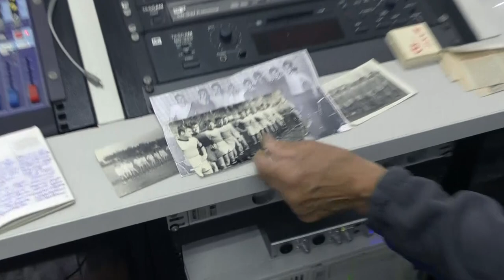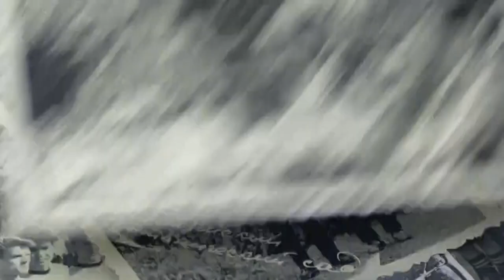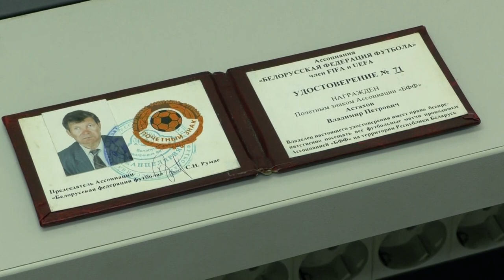"ВСЕ СВОИ" (#4): Владимир АСТАХОВ, автор первого гола в истории ФК "Гомель"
Очередной гость нашей рубрики «Все свои» ― футболист самого первого состава «Гомеля» и автор первого забитого мяча в истории нашего клуба Владимир Астахов!

Владимир Петрович выступал за нашу команду на протяжении двух сезонов: в 1959 и 1960 годах. После завершения игровой карьеры Владимир Астахов работал тренером в ДЮСШ-1 и ГГУ имени Ф. Скорины. Среди его воспитанников ― Михаил Вергеенко, Владимир Астратенко, Александр Шарпан, Михаил Ветошкин, Александр Климович и многие другие.